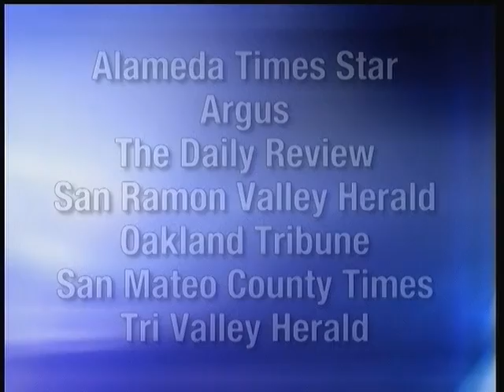BAQK0820 2007 02 17 Campolindo v Archbishop Riordan